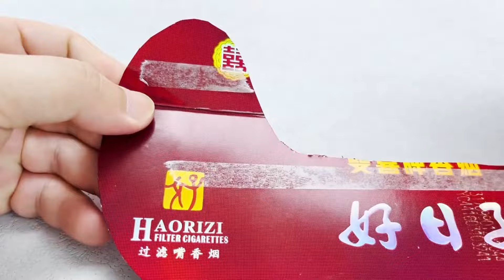【班班幼儿园合集】白色班班说：不公平！因为她想要其他颜色的白色班班和她一起玩